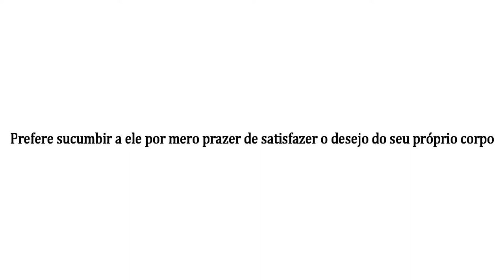Sexo Ι MENTE Ι Capítulo 4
O instinto animal dentro do ser racional...

🎈Mais vendidos
Sobre a mente
Sobre sexo